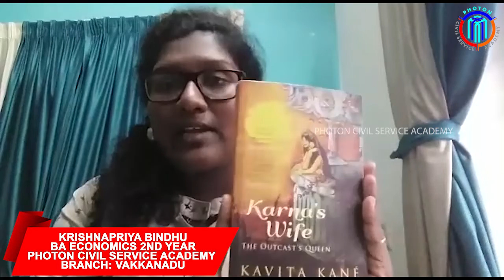Civil Service |Foundation Course | IAS | IPS |Karna's Wife| Krishnapriya bindhu| Photon CSA